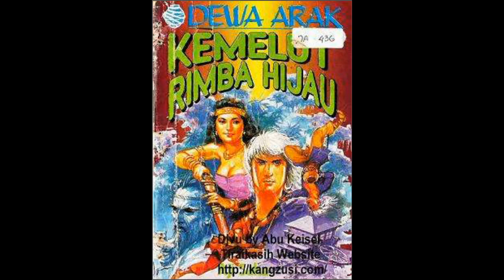Kisah Dewa Arak 24